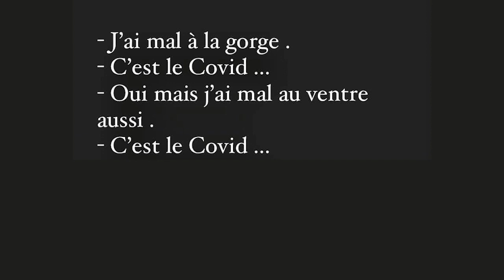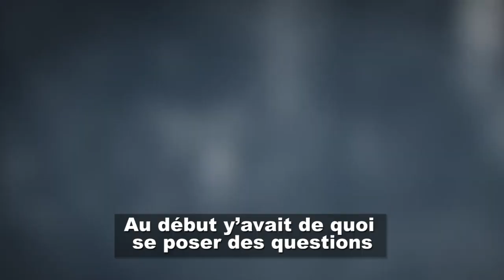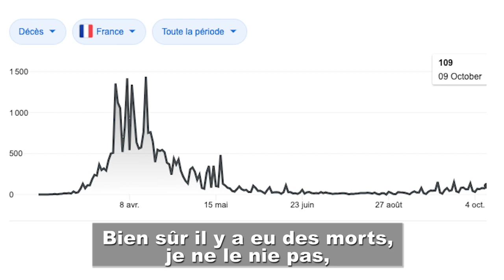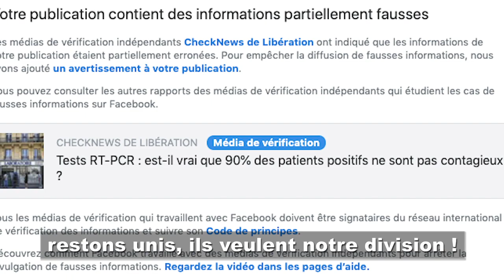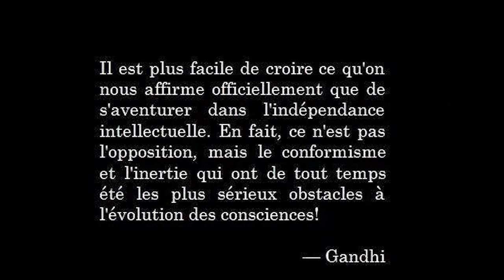'Sûre et certaine', une galéjade de Sist'Anju et Freddie.